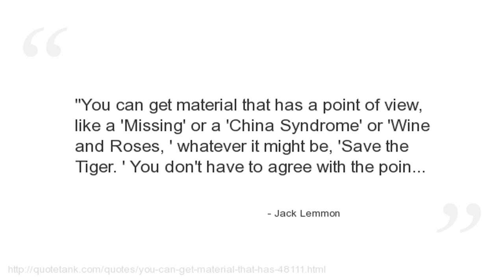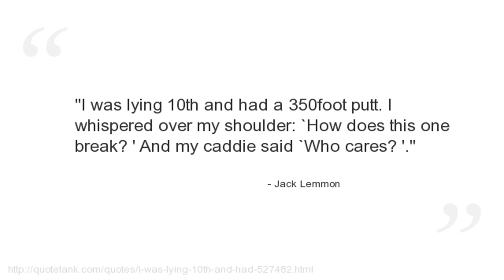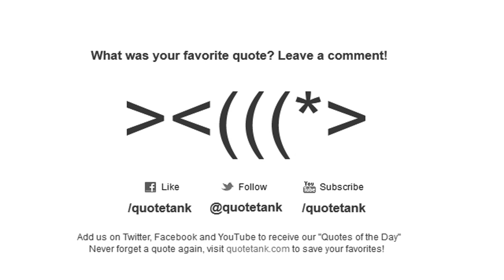Jack Lemmon Quotes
Who is Jack Lemmon?
An American actor and musician.